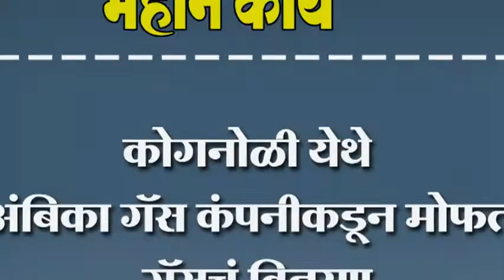कोगनोळी येथे अंबिका गॅस कंपनीकडून मोफत गॅसचं वितरण